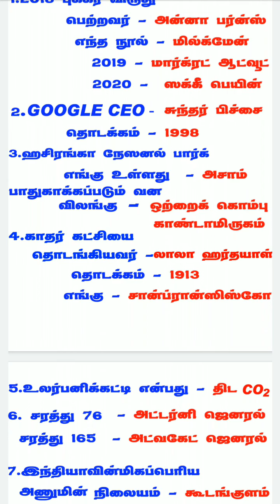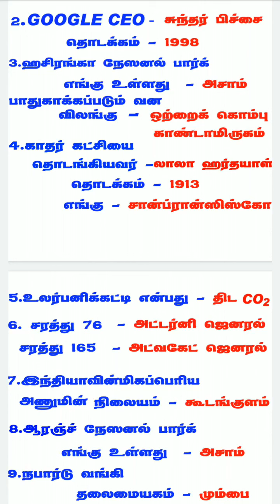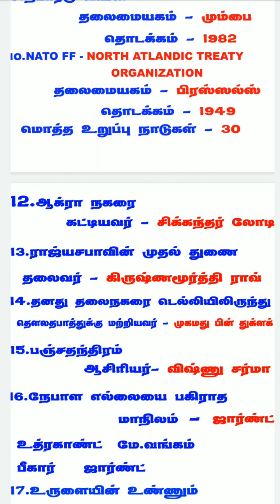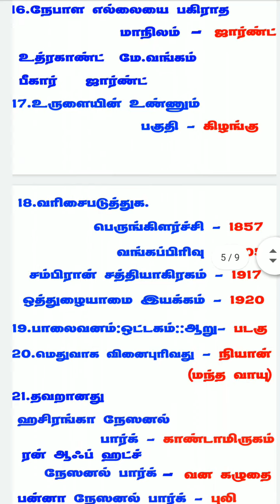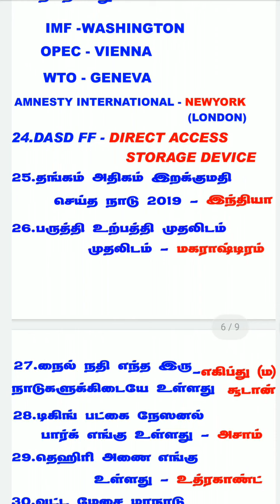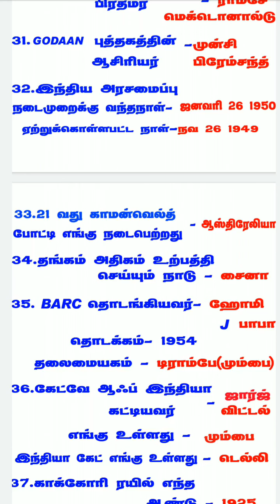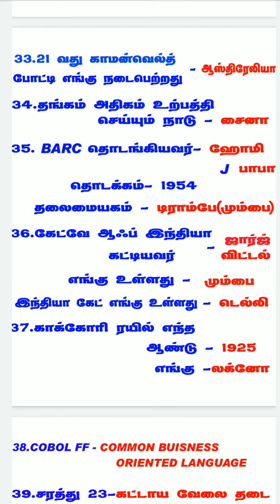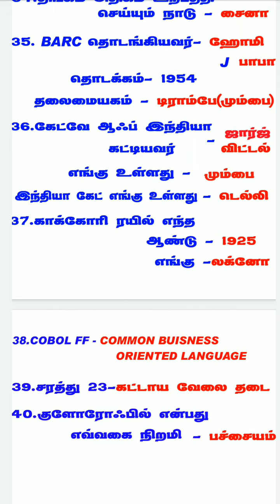Rrb NTPC General Science questions Feb 10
RRB NTPC General Science questions
RRB NTPC General Awareness
RRB NTPC Important questions
RRB General Awareness
RRB NTPC General Science questions in Tamil
RRB General Science questions in Tamil
RRB previous years questions
RRB General Science previous yeras question papers
RRB General science previous years questions papers in Tamil